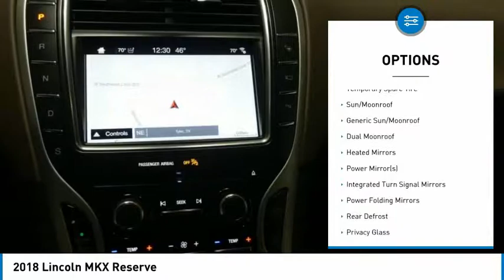2018 Lincoln MKX 18MX19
2018 LINCOLN MKX Tyler, TX
Stock# 18MX19

Jack O'Diamonds
2500 Wsw Loop 323

This Lincoln MKX has a dependable Regular Unleaded V-6 3.7 L/227 engine powering this Automatic transmission. Wireless Streaming, Wheels: 20  Premium Painted Aluminum w/20 Spokes -inc: Bright machined, Voice-Activated Touchscreen Navigation System -inc: SiriusXM Traffic and Travel Link, SiriusXM Traffic and Travel Link includes a 6-year prepaid subscription, SiriusXM Traffic and Travel Link services are not available in Alaska and Hawaii.

*Packages That Make Driving the Lincoln MKX Reserve An Experience*
Voice Activated Dual Zone Front Automatic Air Conditioning w/Steering Wheel Controls, Trunk/Hatch Auto-Latch, Trip Computer, Transmission: 6-Speed Automatic w/SelectShift, Tires: P245/50R20 AS BSW, Tailgate/Rear Door Lock Included w/Power Door Locks, Systems Monitor, SYNC 3 -inc: enhanced voice recognition communications and entertainment system, 8  LCD capacitive touchscreen in center stack w/swipe capability, pinch-to-zoom capability, AppLink, 911 Assist, Apple CarPlay and Android Auto and 2 smart charging USB ports, Strut Front Suspension w/Coil Springs, Steel Spare Wheel, Speed Sensitive Variable Intermittent Wipers, Side Impact Beams, Securilock Anti-Theft Ignition (pats) Engine Immobilizer, Seats w/Leatherette Back Material, Safety Canopy System Curtain 1st And 2nd Row Airbags.